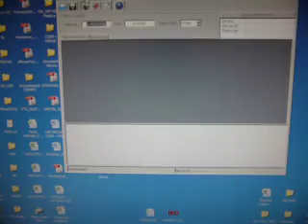No STLink detected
I have good communications between my PC (WinXP) and my STM32 Discovery, but the STM32 ST-LINK Utility don't works. Why?